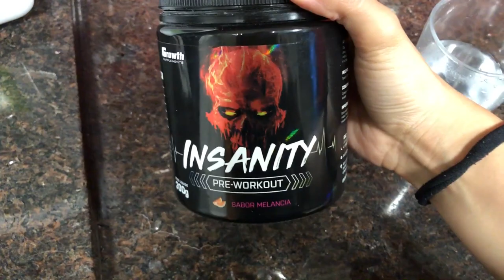POR ESSA VOCÊS NÃO ESPERAVAM!!!!!! * fiz aula de Fit dance*